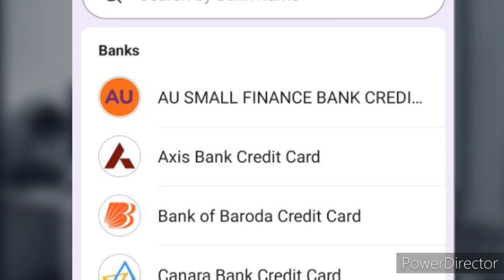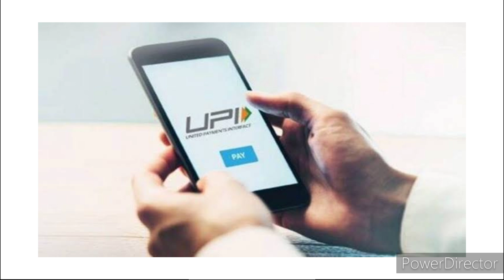Rupay Credit Card UPI | SBI Rupay Credit Card | Au Small Finance Credit Card